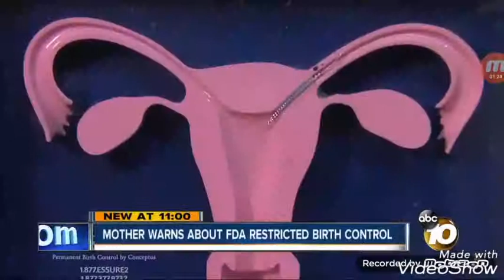Mother warns about FDA Restricted birth control